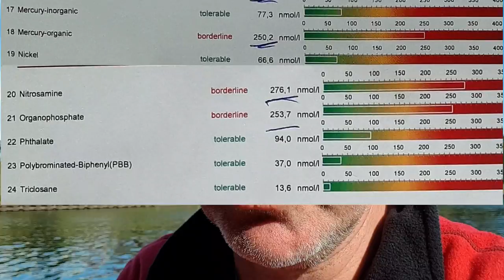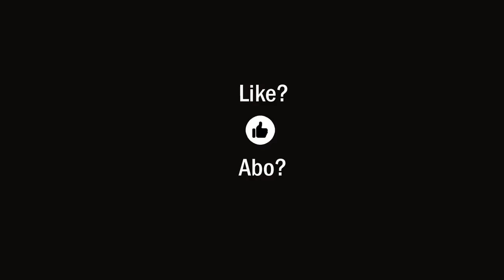Man Drosten, was sehen Sie schlecht aus?!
Christian Drosten hat Stress und man sieht es ihm an. Er sollte etwas für seine Gesundheit tun und ich hätte da eine Idee!